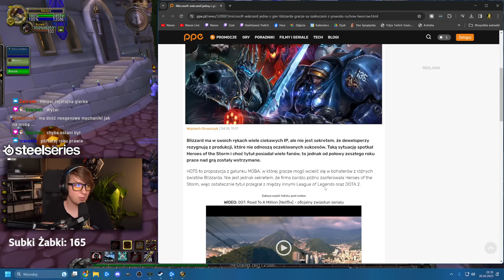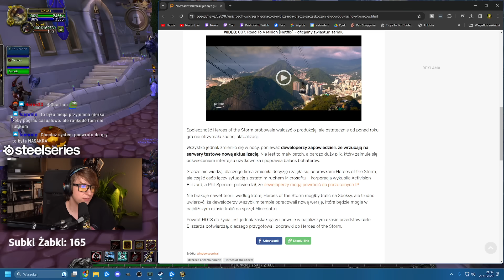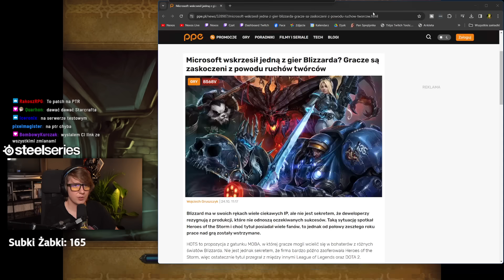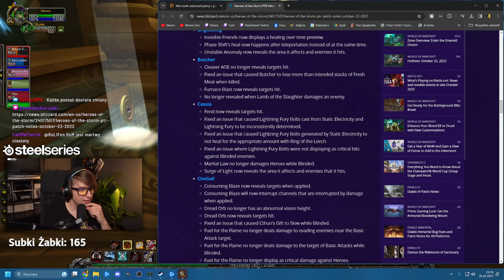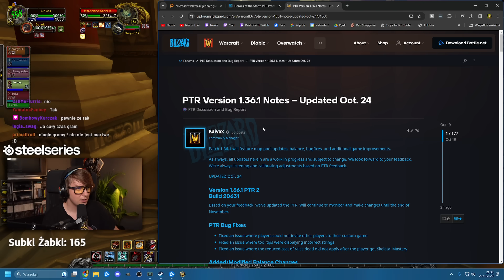BLIZZARD WSKRZESZA HOTSA! Chyba...